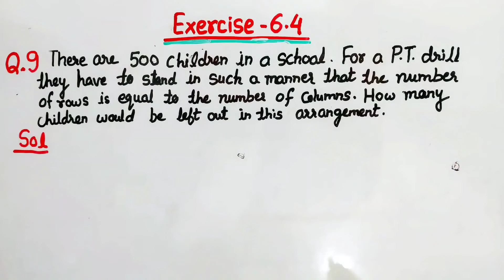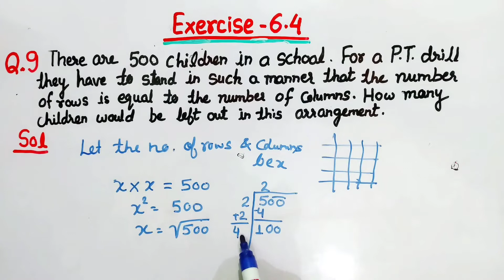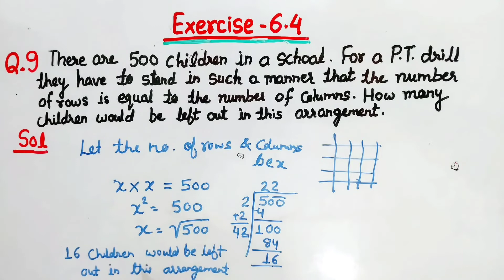Exercise 6.4 Q9 class 8 | Ncert maths Ch 6 squares and square root | Ex 6.4 Q9 class 8 | Cbse 8th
In this video, I taught Question 9 exercise 6.4 Class 8 Mathematics

Q9 There are 500 children in a school. For a P.T. drill, they have to stand in such a
manner that the number of rows is equal to a number of columns. How many children
would be left out in this arrangement?